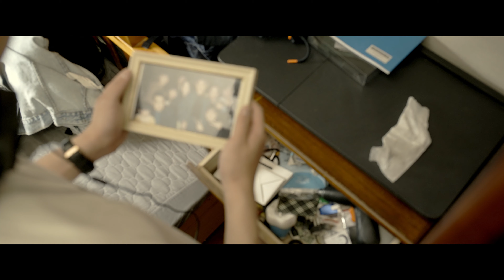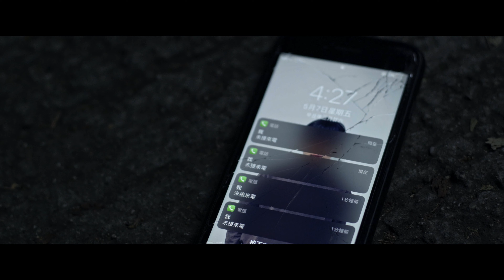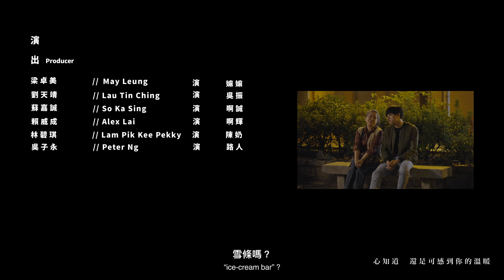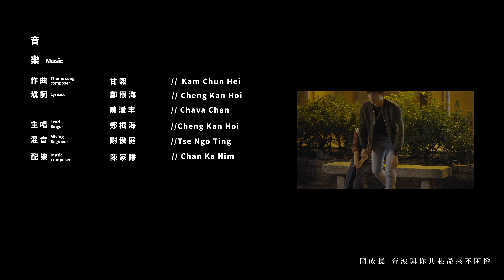Cooperative Project - Relationship in Action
Relationship in Action
by
Yiu Yat Pui Peter, Social Design (BA)
Choi Hoi Yan Susan, Social Design (BA)
Tse Ngo Ting, Digital Media (BA)
Cheong Tsz Fung, Digital Media (BA)
Leung Chun Ting Anthony, Interactive Media (BA)

Tutor: Siu King Chung, Johnathan Yu, Bruce Wan, Amelie Chan